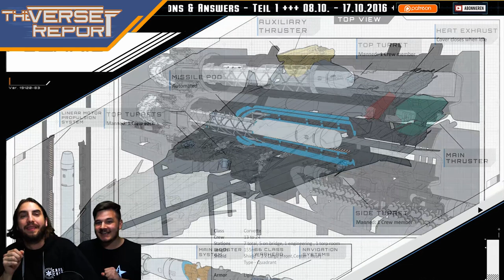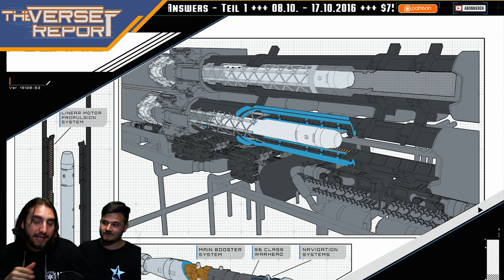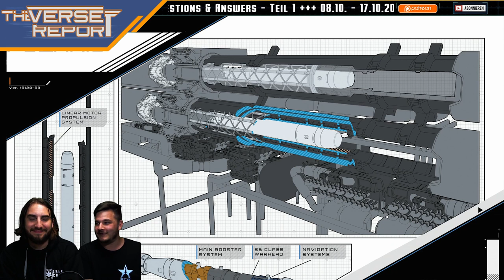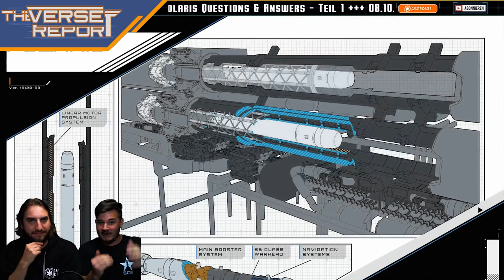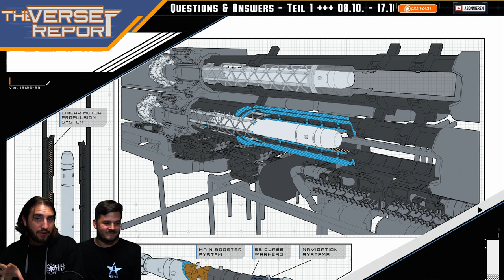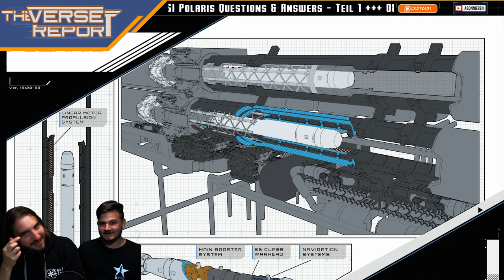Star Citizen RSI Polaris Q&A - Teil 01 | Verse Report [Deutsch/German]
Bei Star Citizen ist aktuell das kleinste Großkampfschiff, die RSI Polaris, im Sale - Sawyer und Vestom fassen Euch die ersten Q&As zusammen!

Mit der CitizenCon 2016 Präsentation von Cloud Imperium Games kam die Korvette RSI Polaris für alle Backer in den Concept Sale. Das Schiff ist das aktuell kleinste für Backer verfügbare Großkampfschiff und soll insbesondere für den militärischen Dienst im Verse geeignet sein. In den ersten Fragen und Antworten zum Sale ging es nicht nur um die vorgesehene Funktionsweise der Korvette, sondern auch um die Crewstationen und -aufgaben an Bord, die Torpedomechanik und die Stärken und Schwächen des Schiffes.
Am Freitag kommt der zweite Teil der Q&As, welchen wir aber vermutlich erst ein paar Tage später covern können. Warum? Weil am Samstag, den 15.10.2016 ab 10h unser großer Jubiläumslivestream startet! Bis dahin wünschen wir Euch viel Spaß mit den ersten neuen Infos zum Schiff!

► Unterstütze uns!

Weezen: STAR-JXRZ-C777
DoZer: STAR-JFLB-74Q7
Sawyer: STAR-F3CH-FQ5N

► Unsere Partner!

►Unsere Hardware!